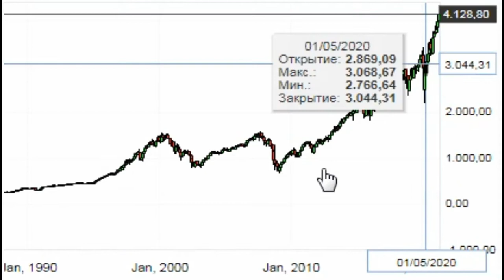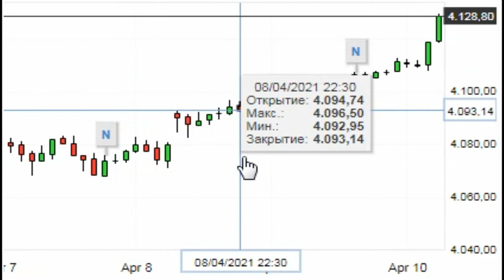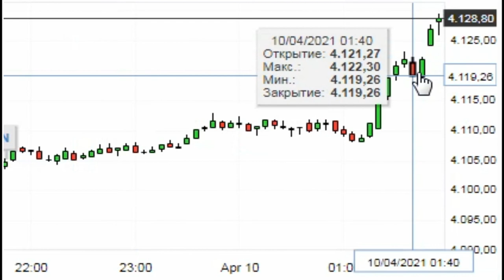Обзор S&P - 500 SPX ( График индекса ) S&P 500 ( SPX )